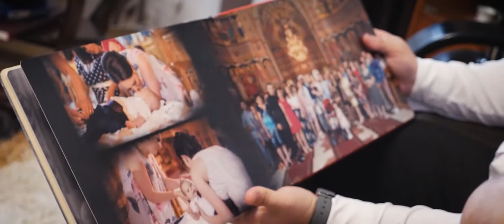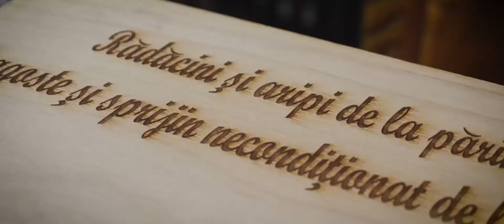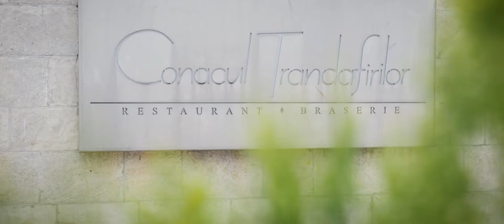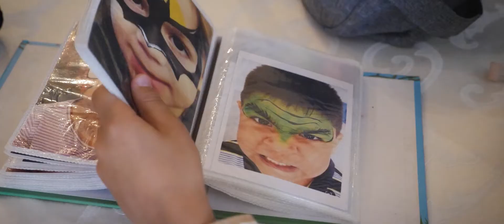MIhnea Andrei - Botezul